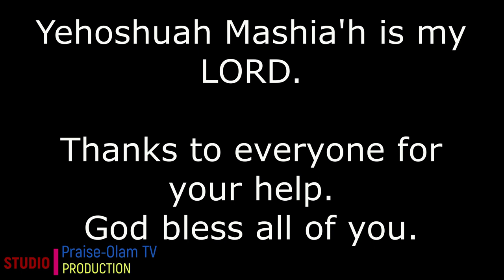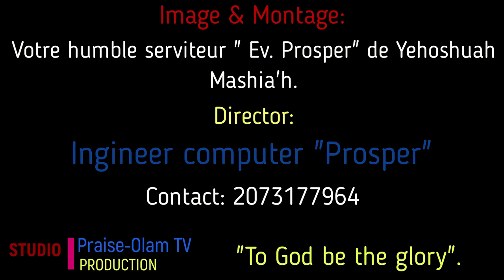The Civil wedding ceremony of brother Bertin & Sister Chantal vol 1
STUDIO: Praise-Olam TV Production.